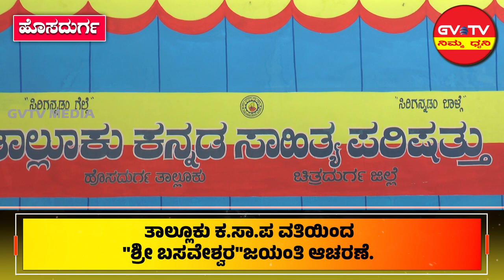ಹೊಸದುರ್ಗ-ತಾಲ್ಲೂಕು ಕ.ಸಾ.ಪ ವತಿಯಿಂದ "ಶ್ರೀ ಬಸವೇಶ್ವರ"ಜಯಂತಿ ಆಚರಣೆ.